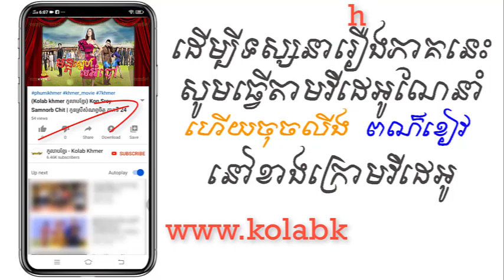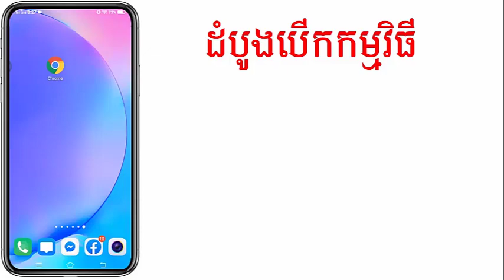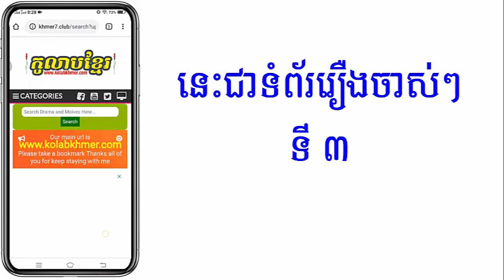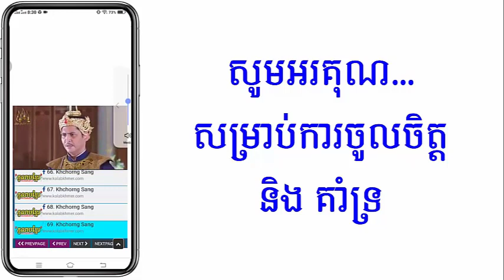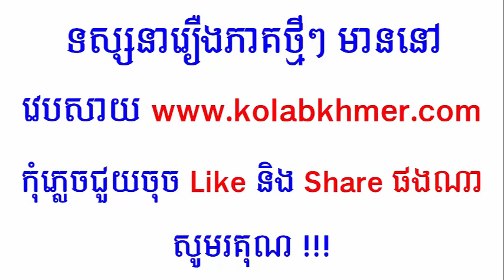(ភូមិខ្មែរ-Phumikhmer) Mun Sne Me Ombav មន្តស្នេហ៍មេអំបៅ